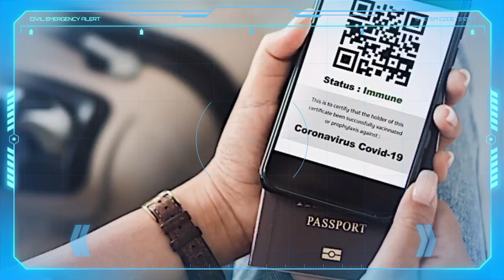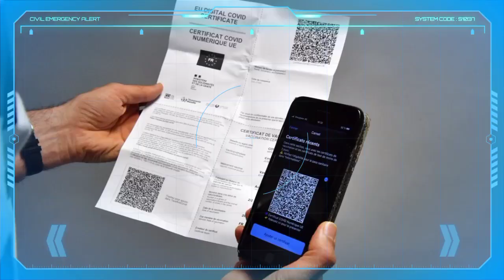شروط جديدة أخرى للمسافرين من أجل الدخول إلى الجزائر